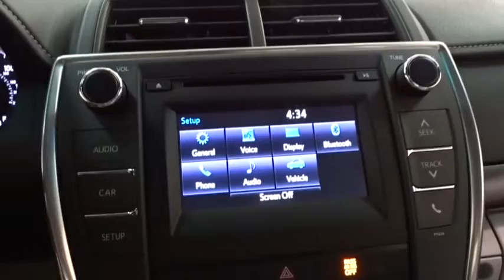2016 Toyota Camry Des Plaines, Elmhurst, Schaumburg, Chicago, Naperville, IL T47523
Bredemann Toyota
1301 W Dempster St